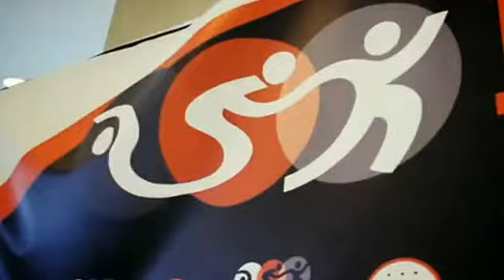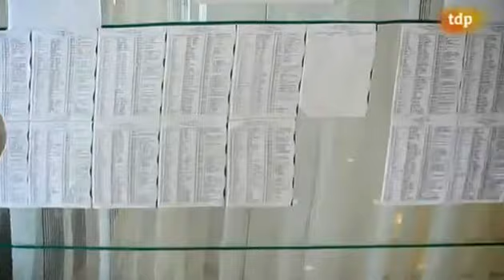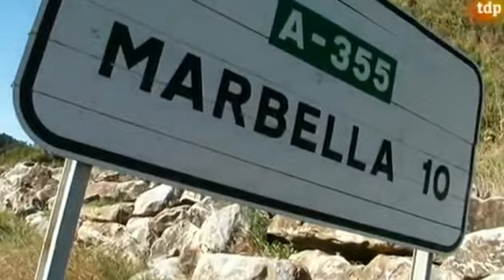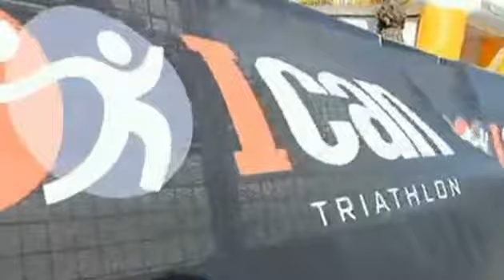Triathlon ICAN Marbella 2012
Prueba de Triatlon celebrada en la localidad andaluza de Marbella